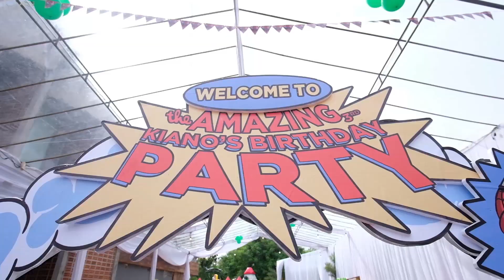KIANO BIRTHDAY PARTY, SEMUA DIBIKIN HAPPY!!!